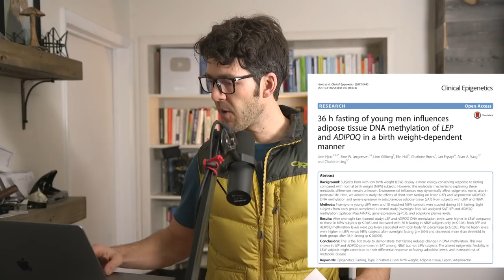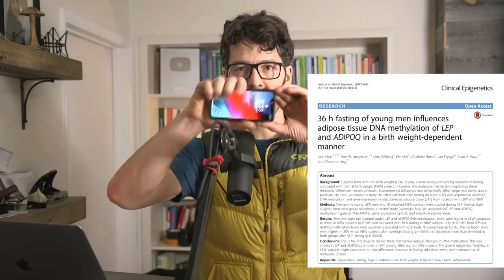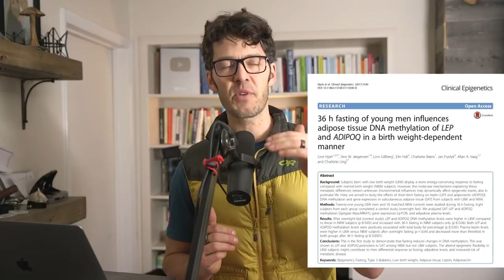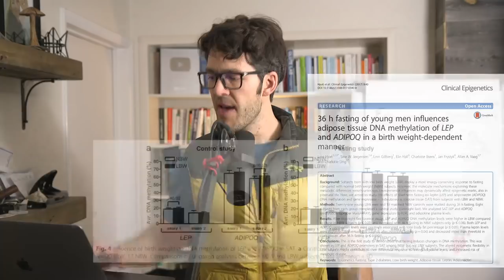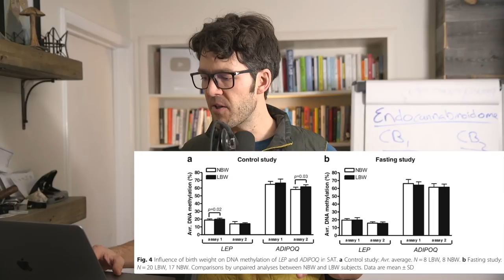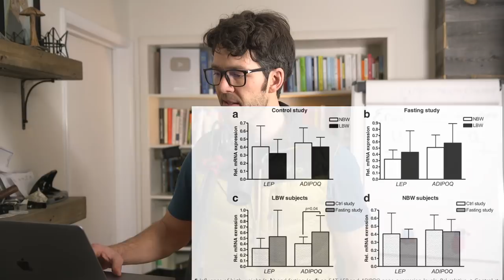Customizing Your Fast (new data)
A new study showed that not everyone responds to fasting the same!

We're going to review the details here...

New Pure Berberine formula by @myoxcience

Link to study: Hjort, L., Jørgensen, S. W., Gillberg, L., Hall, E., Brøns, C., Frystyk, J., et al. (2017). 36 h fasting of young men influences adipose tissue DNA methylation of LEP and ADIPOQ in a birth weight-dependent manner, 1–12.